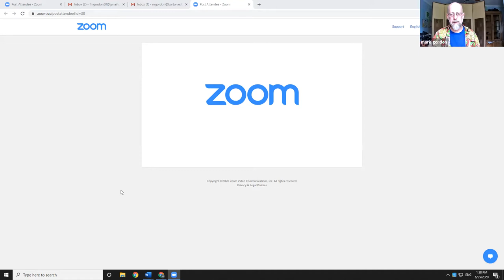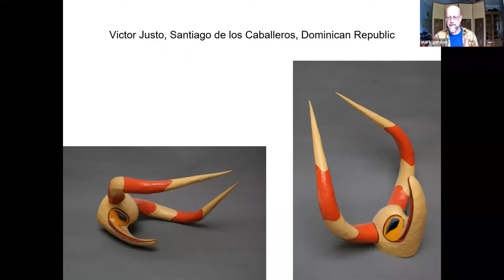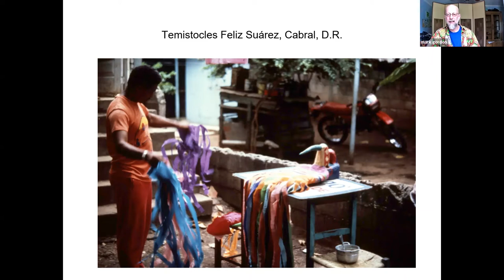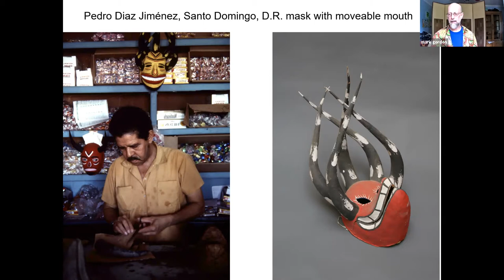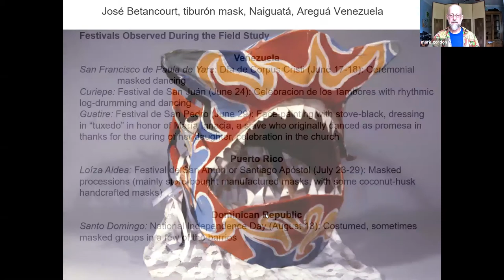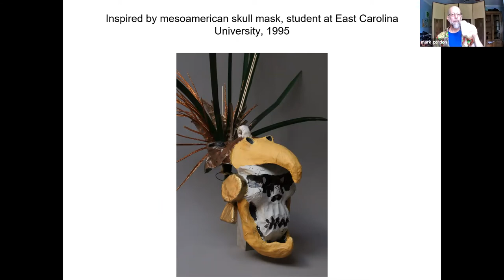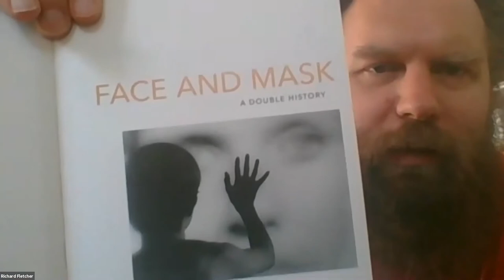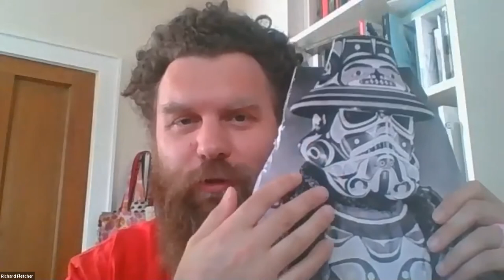CLAS Virtual Coffee Hour: Dancing with Devils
CLAS presented a collection of Latin American masks, donated by OSU alumnus Mark Gordon and Barton College. On June 25, 2020, Mark joined us to talk about his experiences collecting the masks and research in Latin America.